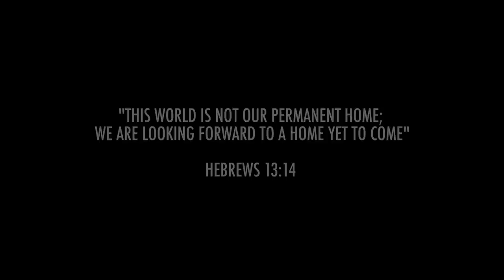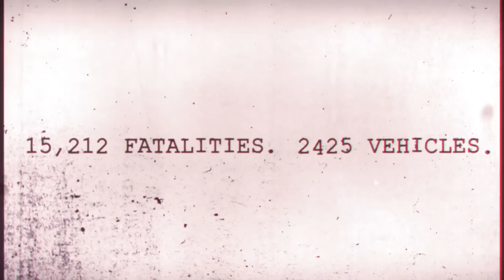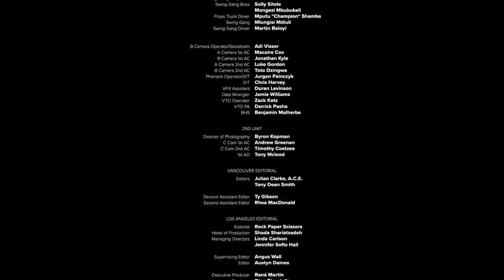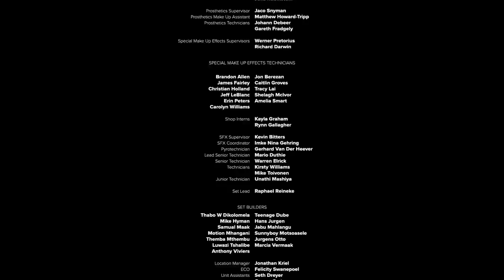Oats Studios - Volume 1 - Firebase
Set during the Vietnam war, Firebase follows American soldier Hines through an ever-deepening web of science fiction madness—the fabric of space-time literally beginning to bend around him.